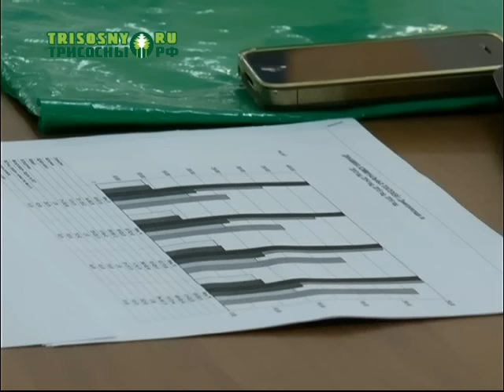Подготовка к отопительному сезону и благоустройство в городе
Эти вопросы стали основными на еженедельном штабе по ситуации в сфере ЖКХ.